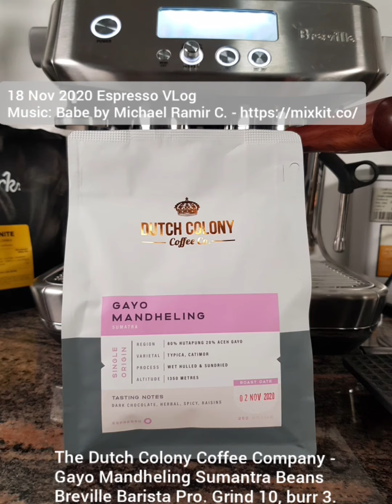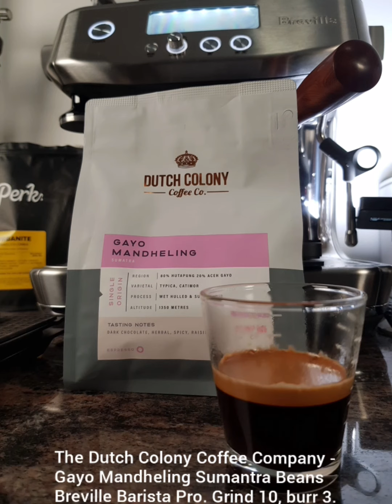Learning Espresso Extraction: Dutch Colony CC Gayo Mandheling | Breville / Sage Barista Pro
Espresso Extraction of The Dutch Colony Coffe Company's Single Origin Gayo Mandheling Sumatra beans.

Extracting 16 days after roast date of 2 Nov. Bright and colourful extraction and beautiful crema separation. My distribution still needs work.

Breville Barista Pro with grind setting 10 and burr 3. 18.3g dose gave 36.3g coffee yield in 40s. A very bad extraction, poor distribution and over extracted. Need to try grind setting 11 next time.

Editing software: YouCut (free Android app)

My coffee equipment:
- Breville/Sage Barista Pro
- 54mm bottomless portafilter with  a double shot non-pressurised basket
- 53mm palm distribution and tamp tool
- Acaia Lunar scale
- Ankomn Turn-N-Seal Vacuum Storage Canister